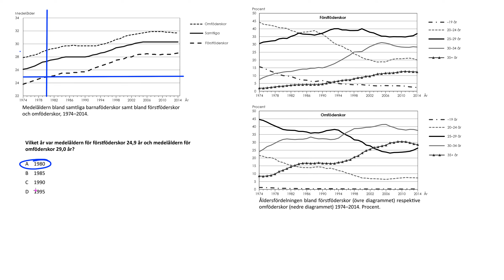Högskoleprovet Uppgift 38 Provpass 2 Hösten 2023 22 Oktober